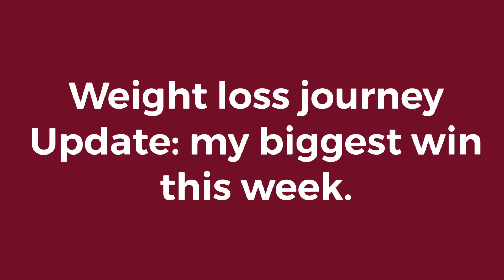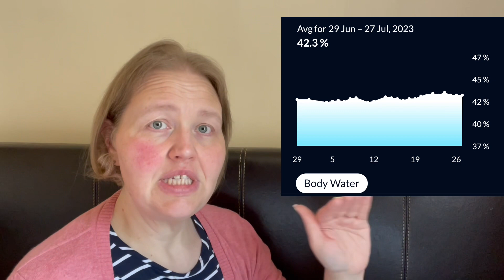Weight loss journey Update: my biggest win this week.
Weight loss journey update: my biggest win this week and an increase in calories and protein target.